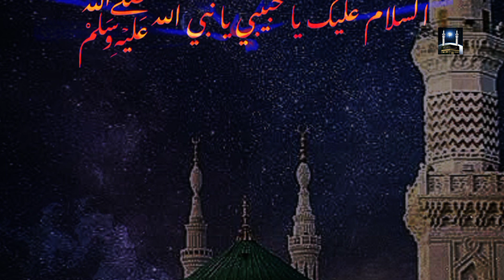As-Slam o Alaika Ya RasoolAllah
As-Salamu Alaika Ya RasoolAllah" serves as a reminder of the Prophet's noble character, his role as the final messenger of Allah, and his embodiment of peace and mercy. Muslims believe that sending peace and blessings upon the Prophet Muhammad brings blessings and rewards from Allah, and it is considered a virtuous act in Islam.